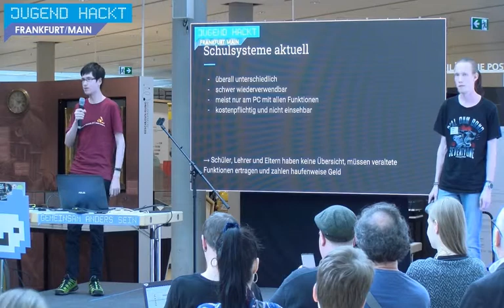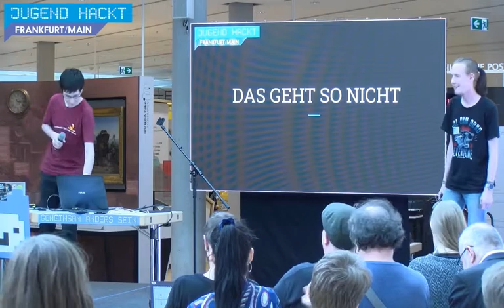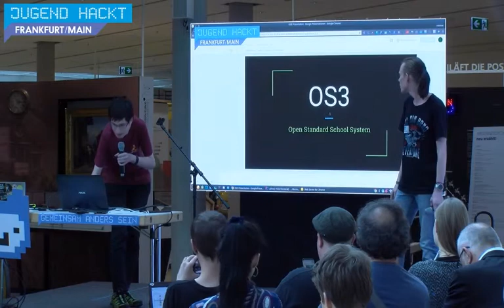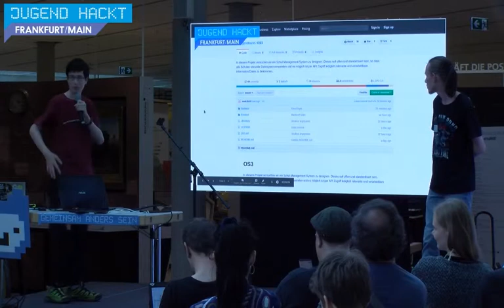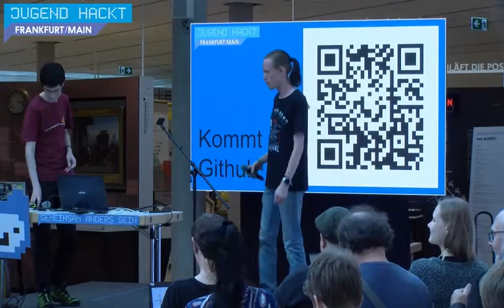OS3 | Jugend hackt in Frankfurt a.M. 2018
Dominik und Noah möchten mit Open Standard Schulsystem einen Standard für Schulsysteme schaffen. Von Dominik und Noah.